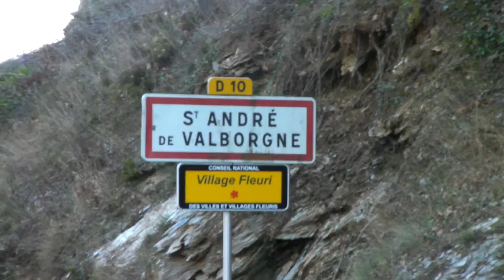La roche aux fées-L'escale-Saint-andré-de-Valborgne